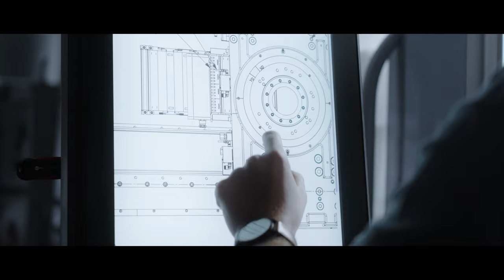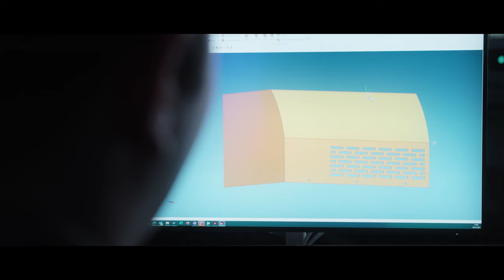Duales Studium Bachelor of Engineering Maschinenbau (m/w/d) | Walter Maschinenbau GmbH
𝗕𝗲𝗿𝗲𝗶𝘁 𝗳ü𝗿 𝗱𝗲𝗻 𝗞𝗮𝗿𝗿𝗶𝗲𝗿𝗲𝘀𝗽𝗿𝗶𝗻𝘁?
Studium und Ausbildung in einem. Was du im Studiengang Bachelor of Engineering (m/w/d) mit Schwerpunkt Maschinenbau, Mechatronik und Elektrotechnik an der DHBW Stuttgart erlernst, kannst du sofort bei WALTER in der Praxis anwenden. Dadurch wirst du optimal für den Berufseinstieg vorbereitet.

Diese Ausbildungsinhalte erwarten dich:
- Mechanische bzw. elektrische Grundkenntnisse
der Metallbearbeitung
- Praxiseinsätze in den Bereichen Steuerungstechnik
sowie Mechanische Konstruktion, Produktion und Versuch
- Entwicklung und Konstruktion von Maschinen und Bauteilen,
Arbeit in Projektteams
- Mehrwöchiger Auslandsaufenthalt in unserem Produktionswerk
in Tschechien

Das bringst du mit:
- Gutes Abitur oder Fachhochschulreife (nach bestandenem Eignungstest an der DHBW)
- Gute Mathematik- und Physikkenntnisse
- Interesse an technischen Prozessen
- Naturwissenschaftliches Verständnis
- Logisches Denken
- Kommunikationsfähigkeit und Kontaktfreude

Starte deine Karriere bei uns - wir freuen uns auf dich!

Ü𝗯𝗲𝗿 𝗱𝗶𝗲 𝗪𝗮𝗹𝘁𝗲𝗿 𝗠𝗮𝘀𝗰𝗵𝗶𝗻𝗲𝗻𝗯𝗮𝘂 𝗚𝗺𝗯𝗛
Seit mehr als 100 Jahren entwickelt WALTER, der Maschinenbauer aus Tübingen, innovative Systeme und Lösungen für die  Werkzeugbearbeitung und produziert hochpräzise Schleif-, Erodier-, Laserbearbeitungs- und Messmaschinen für die Holz- und Metall verarbeitende Industrie. Unser Know-How des Schleifens und Messens fließt in die Entwicklung unserer eigenen Software ein. Umfassende Dienstleistungsangebote zum Thema „Werkzeugbearbeitung“ mit Niederlassungen auf der ganzen Welt runden unser Angebot ab. Zusammen mit EWAG sind wir System- und Lösungsanbieter für die Werkzeugbearbeitung und bilden die Technologiegruppe "Werkzeugbearbeitung" innerhalb der UNITED GRINDING Group. Mit rund 215 Kolleg:innen an unseren deutschen Standorten
in Tübingen und Garbsen herrscht bei WALTER eine offene und positive Arbeitsatmosphäre. Gleichzeitig profitieren alle Mitarbeitenden durch die enge Zusammenarbeit mit den 280 Kolleg:innen unseres Produktionsstandortes in Kurim in Tschechien sowie den internationalen Vertriebs- und Servicestandorten von den Vorteilen eines weltweit agierenden Unternehmens.